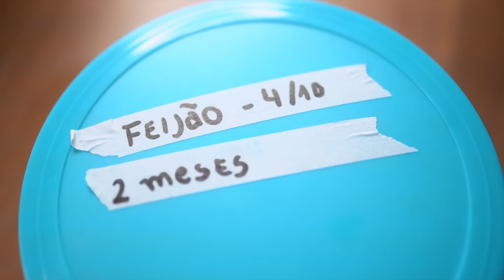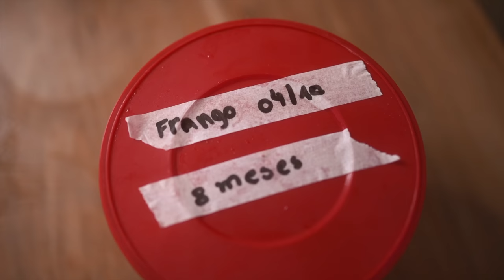🔴 Marmitas para SEMANA TODA 🍛 APENAS 6,89 CADA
Nesse video eu ensino fazer marmitas pra semana toda usando um frango inteiro. Além de facilitar seu dia, ainda é nutritivo, gostoso e barato o/ Tem coisa melhor do que isso? 😋

00:00 - Introdução
01:01- Lista de compras
02:18 - Marinada para frango assado
04:42 - Caldo nutritivo com cascas e ossos
09:57 - Frango e batata frita congelada
12:03 - Strogonoff de Frango
14:03 - Farofa de miúdos
14:43 - Creme de milho
15:33 - Fricassê
16:28 - Sopa
17:57 - Finalização

RUA PEDRO AMÉRICO, 640 APTO 115
CURITBA, PR - CEP: 81110010